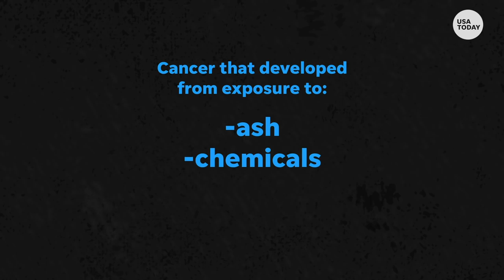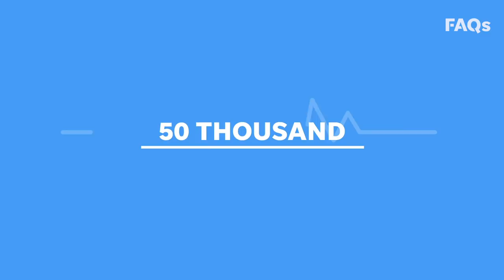Why the 9/11 victim bill is a pressing issue to first responders | Just The FAQs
Mitch McConnell says Jon Stewart was “all bent out of the shape” over the 9/11 victims fund. Hear what Stewart had to say to that.

When news breaks, we break it down for you. Just the FAQs cuts through the clutter and helps you with your daily news fix.